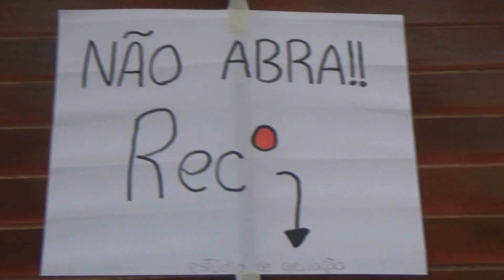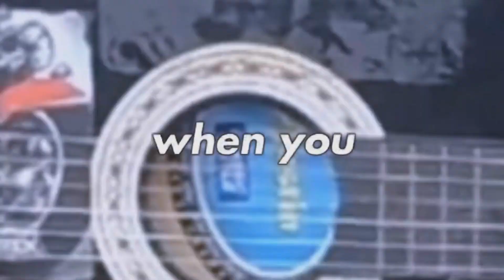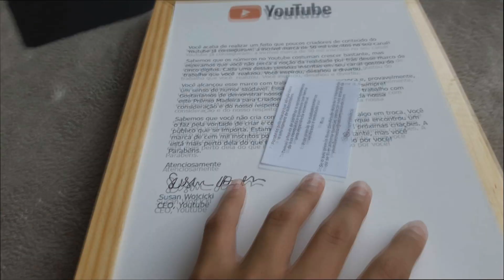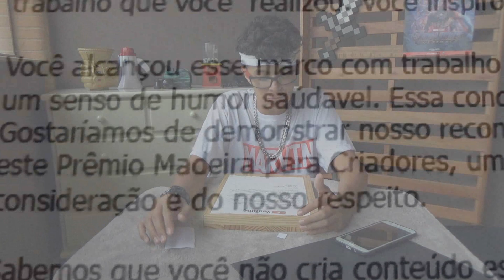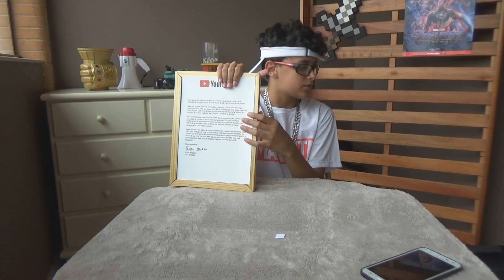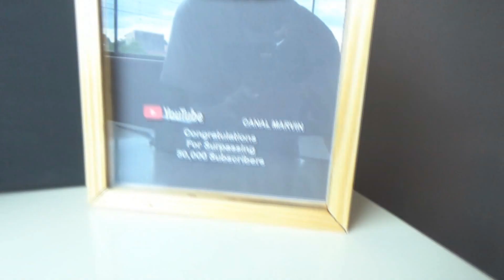ESPECIAL 50K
MAIS UM SONHO REALIZADO!!! GO100K
mt obg pela atenção de vcs, tmjj
MAS BOM, VALEU, FALOWW EE.. FUI!!